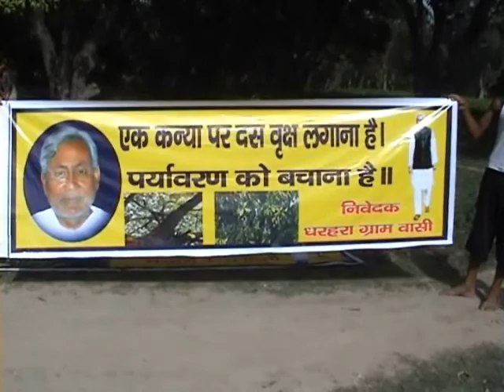DHARHARA- AN IDEAL VILLAGE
भागलपुर में नवगछि‍या के धरहरा गांव में सदि‍यों से लोग इस परंपरा का र्नि‍वहन कर रहे हैं, यहां पर कन्‍या पैदा होते ही 10 फलदार पौधे लगाए जाते हैं, इस से होने वाली आमदनी को इकठठा कि‍या जाता है और शादी के वक्‍त बेटि‍यों के हाथ में थमा दि‍या जाता है,  लोगों के इस जज्‍बे का आज हर कोइ कायल है, 5 जून को गांव के दौरे पर आए मुख्‍यमंत्री नीतीश कुमार ने भी यहां पर पौधारोपण कर इस परंपरा का र्नि‍वहन कि‍या और इस मॉडल को पूरे सूबे में अपनाने की बात कही